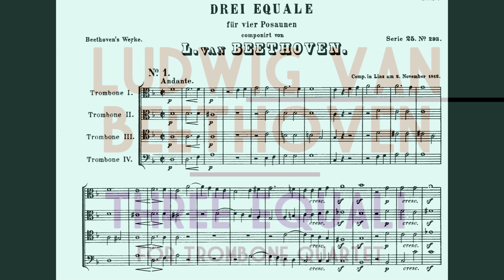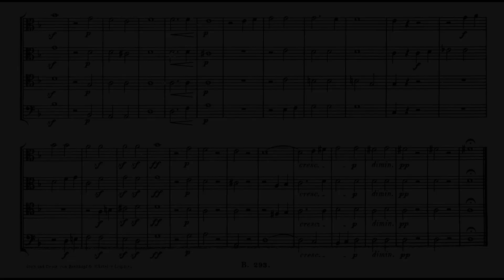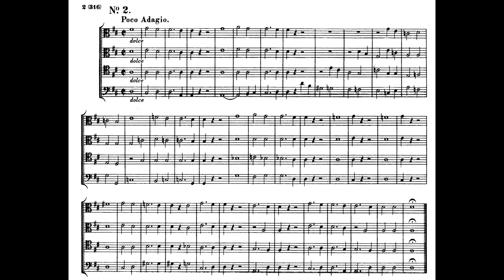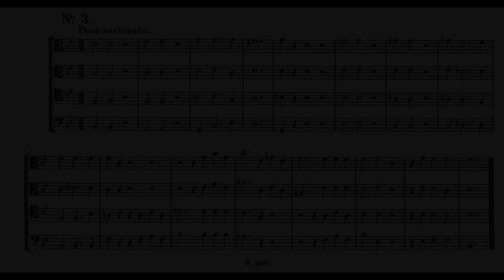Ludwig van Beethoven - Drei Equali (Three Equals) for Four Trombones, WoO 30 (1812) [Score-Video[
Ludwig van Beethoven - Drei Equali (Three Equals) for Four Trombones, WoO 30 (1812)

Nathan Zgonc, Colin Williams, Bradley Palmer and George Curran, trombones